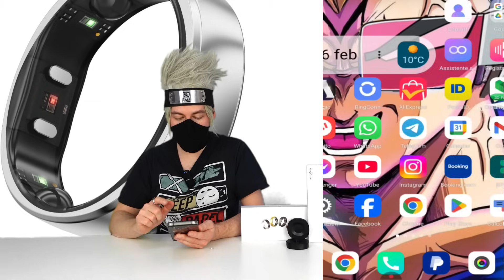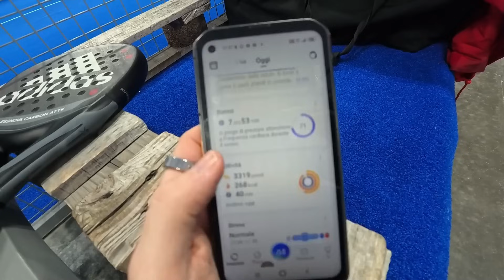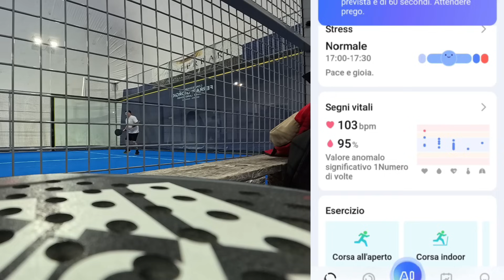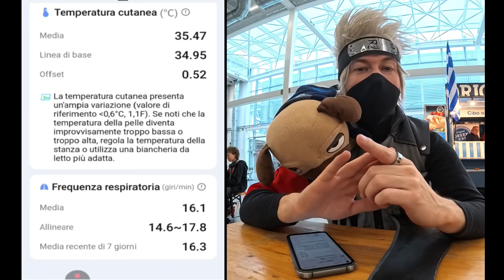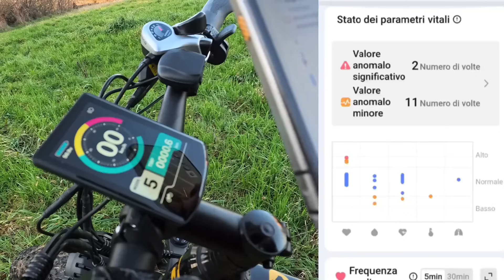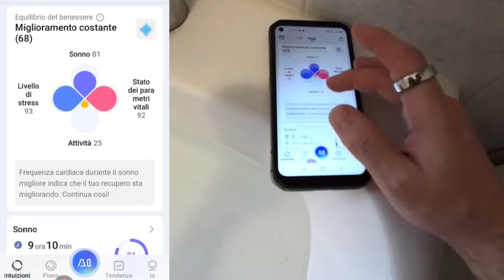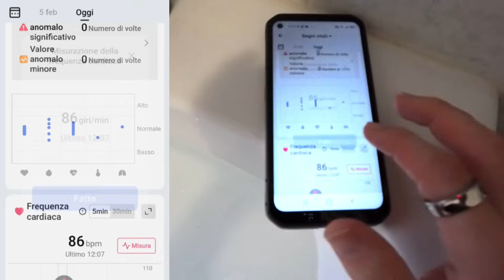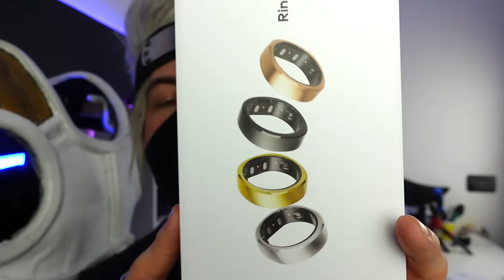RINGCONN Gen 2 recensione unboxing test smart ring anello smart (non è un dispositivo medicale)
ARRIVATO SU AMAZON IN OFFERTA PER SAN VALENTINO:❤️
• 10% di sconto sull'acquisto di 2 unità (dal 10 al 24 febbraio) con il codice: "ValentineG2"!!!😍
• 5% di sconto su una singola unità (dal 14 al 21 febbraio) con il codice: "YT06LH01"!!!😍
TUTTI GLI AMAZON STORE:
• Amazon Italia

DIMENSIONI
Spessore: 2mm
Larghezza della Banda: 6mm
Peso: 2-3g

DOTAZIONE BASE
1x Smart Ring
1x Custodia di Ricarica
1x Cavo di Ricarica USB C – USB C
Manuale Utente

●▬INDICE ▬●
0:00 INTRODUZIONE
1:37 DOTAZIONE BASE
3:27 TEST RING
8:18 CONCLUSIONI FINALI